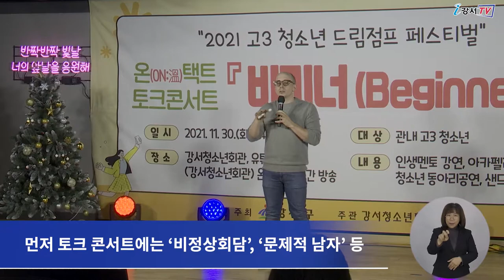‘고3 청소년 드림점프 페스티벌’ 개최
지난 30일 강서청소년회관에서
고3청소년들을 위한 드림점프 페스티벌이 열렸습니다.

특히 이번 행사는 코로나19 상황으로 인해
강서청소년회관 유튜브 채널을 통해 온라인으로 진행됐으며,
청소년들과 출연진이 서로 소통하는
쌍방향 토크 콘서트 형식으로 개최됐습니다.

먼저 토크 콘서트에는 ‘비정상회담’, ‘문제적 남자’ 등
다양한 TV 프로그램에 출연한 방송인이자 언어 천재로도 유명한
타일러 라쉬가 강사로 나와
고3 청소년들에게 꿈과 희망의 메시지를 전했습니다.

강연 후에는 실시간 댓글을 통해
학생들의 고민에 대해 소통하는 시간도 가졌습니다.

이어 ‘고3 끝에 樂이 온다’를 부제로
아카펠라 그룹 ‘다이아’의 공연과
지역 청소년 댄스 동아리의 멋진 댄스 공연 영상이 이어졌습니다.

또, 샌드 아티스트 양라경의 샌드아트 공연
‘잠깐 쉬어가! 고생했Show’도 펼쳐져
수험생들의 스트레스를 해소하는 즐거운 시간이 됐습니다.